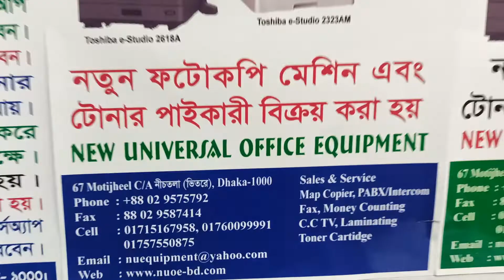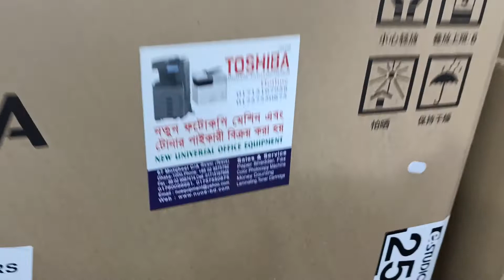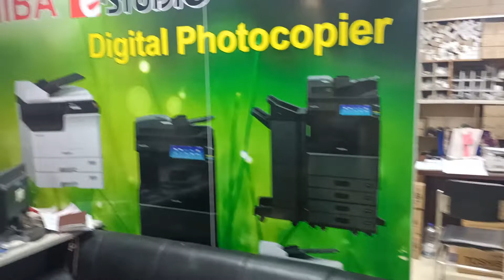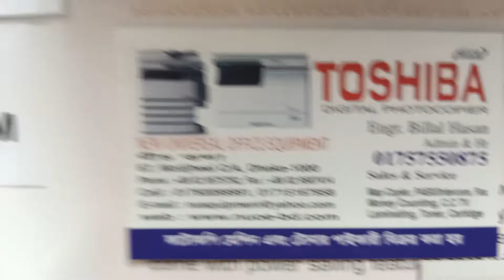Toshiba photocopier, spare parts sales & service centre - New universal office 01757550875